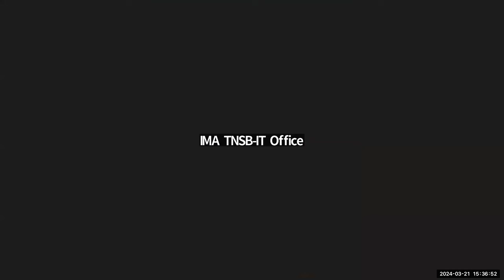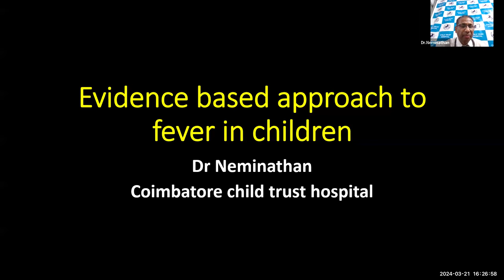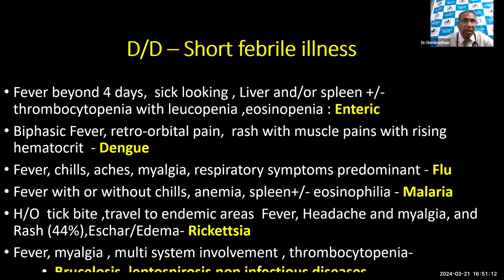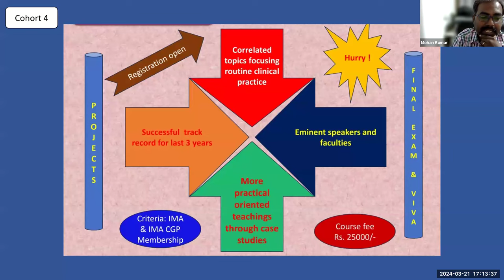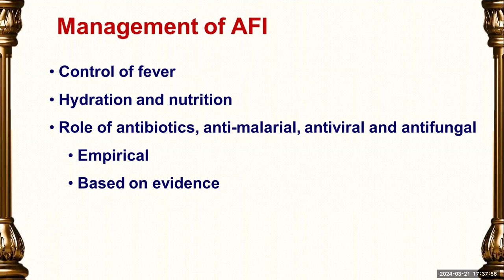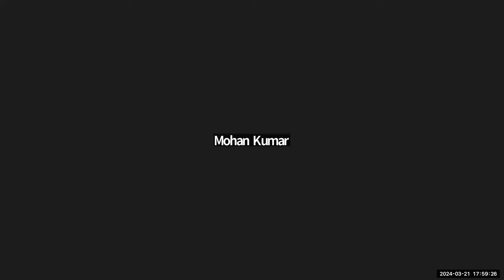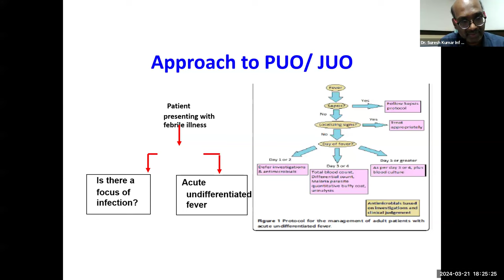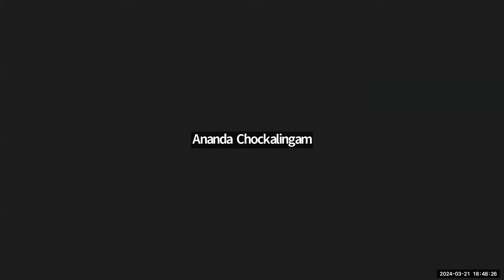FEVER UPDATE-EVIDENCE BASED APPROACH TO INVESIGATIONS, DIAGNOSIS & MANAGEMENT IN OP & IP